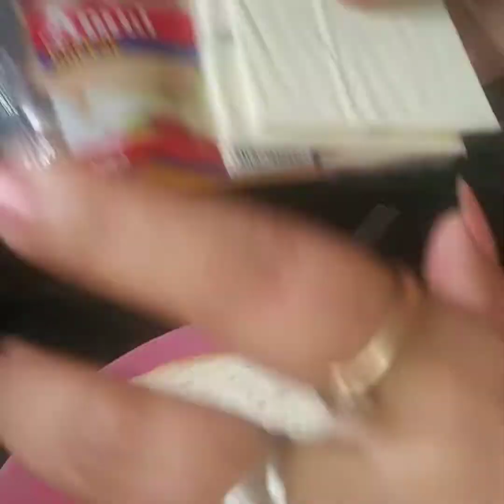Mini sandwich & honey grapes juice...